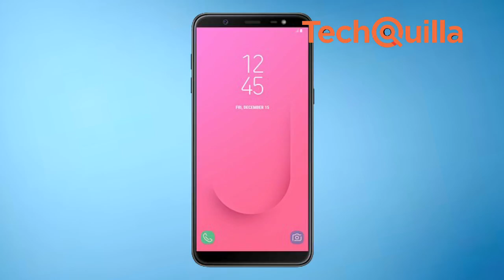Buy Samsung Galaxy 'J8' in India from June 28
Samsung on Wednesday announced that its recently launched Galaxy "J8" smartphone will be available for purchase in the country from June 28.
Priced at Rs 18,990, the device will be available across retail outlets and online through Samsung's e-shop, Paytm, Flipkart and Amazon. The smartphone comes with 6-inch "Super AMOLED Infinity Display" and dual-camera innovations.